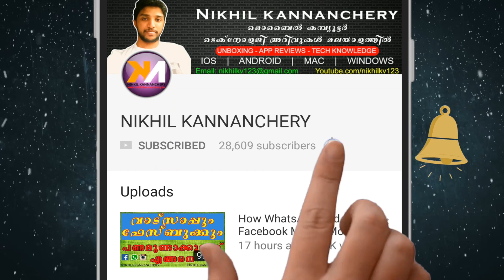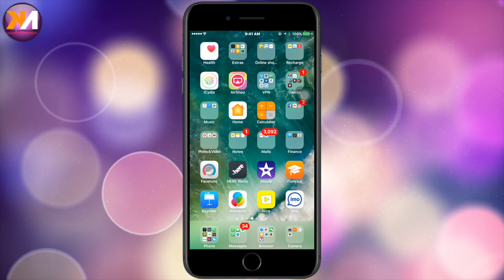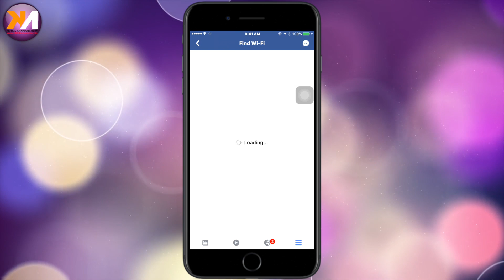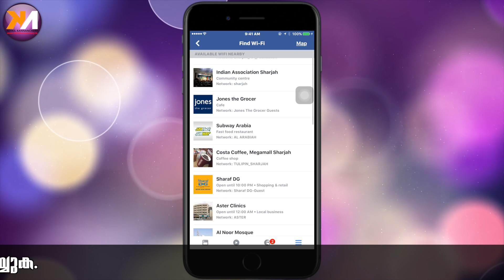IOS | Find Free Wifi Using Facebook App | ഫ്രീ വൈഫൈ കണ്ടെത്താൻ ഫേസ്‌ബുക്ക് നിങ്ങളെ സഹായിക്കും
IOS | ഫ്രീ വൈഫൈ കണ്ടെത്താൻ ഫേസ്‌ബുക്ക് നിങ്ങളെ സഹായിക്കും | Find Free Wifi Using Facebook App | MALAYALAM | NIKHIL KANNANCHERY

"വാട്സാപ്പിൽ കോൾ ചെയ്യരുത് നിങ്ങളുടെ പൊതുവായ സംശയങ്ങൾ വീഡിയോകൾക്ക് താഴെ മാത്രം കമന്റ് ചെയ്യുക".)

സോഷ്യൽ ലിങ്കുകൾ

@ ജിയോ ഡെയ്‌ലി ലിമിറ്റിന് ശേഷം ഇന്റർനെറ്റ് സ്പീഡ് കൂട്ടാൻ സാധിക്കുമോ? സത്യം തിരിച്ചറിയുക

@ JIO Summer Surprise Offer ൽ 208 GB ഡാറ്റ വരെ നേടാൻ അവസരം. 499 രൂപയുടെ ഓഫറിൽ ദിവസവും 2 GB